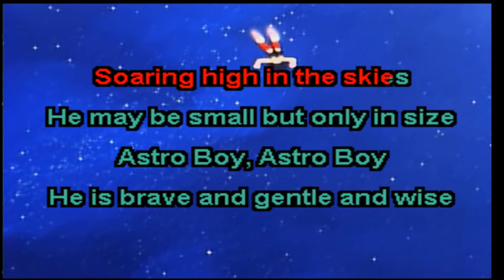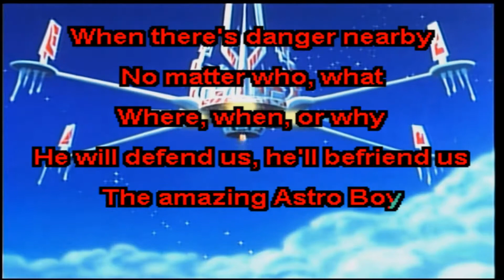Atomuzu - Astro Boy Theme - NOX Karaoke